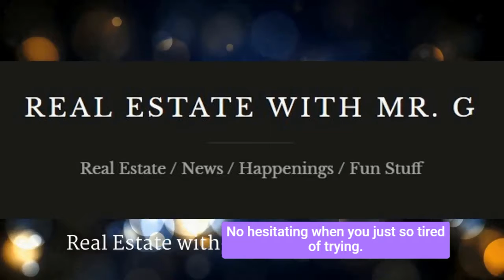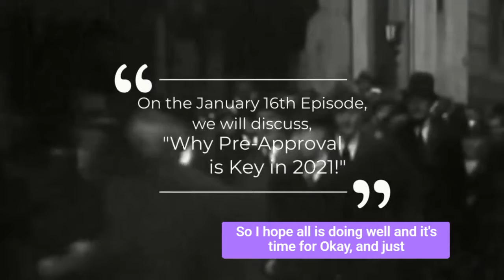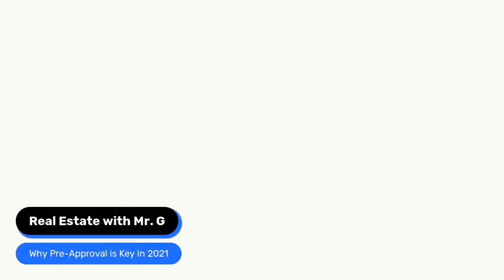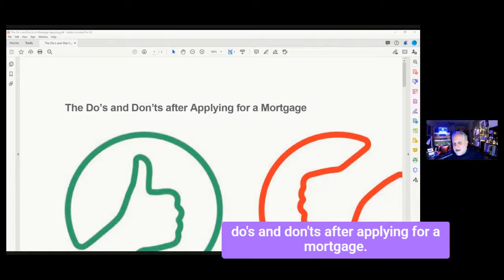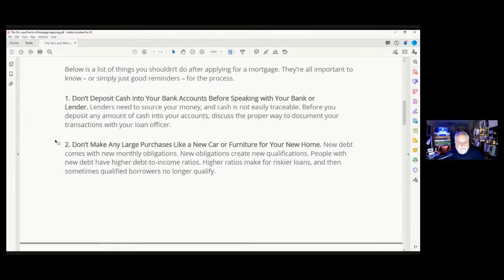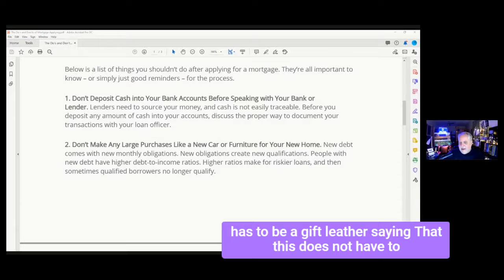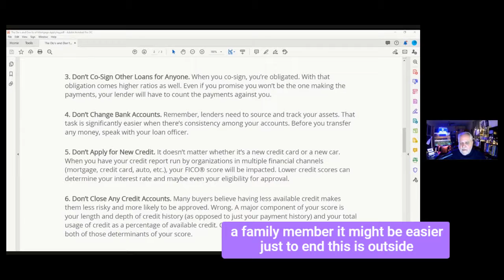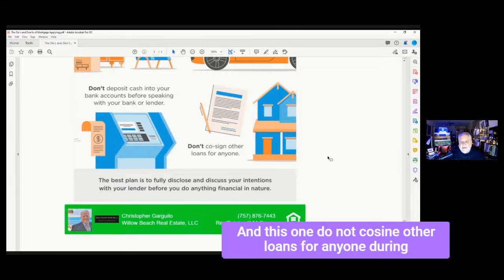Real Estate with Mr. G - 01/16/21 "Why Preapproval is Key in 2021"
Real Estate with Mr. G" Livestream every Saturday Evening at 7:00 PM.

This week's episode,we will discuss "Why Pre-approval is KEY in 2021".
Very important for today's real estate market.

Watch "Real Estate with Mr. G" Saturday Morning at 10:00.

Christopher Garguilo, Broker Associate
WILLOW BEACH REAL ESTATE, LLC
770 Settlers Landing Road
Hampton, VA 23669